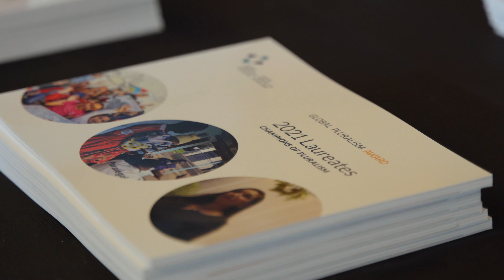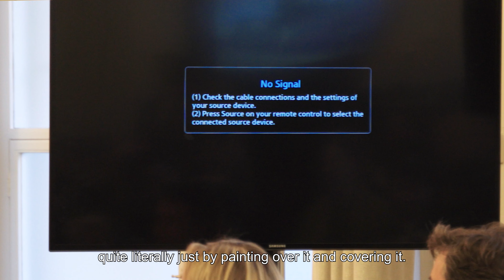Art and Activism: Building Empathy and Pluralism in Adversity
Many of you joined us for Art and Activism: Building Empathy and Pluralism in Adversity co-presented with the High Commission of Canada in the United Kingdom featuring Global Pluralism Award laureates: All Out and ArtLords.  To learn more about the 2021 Global Pluralism Award laureates